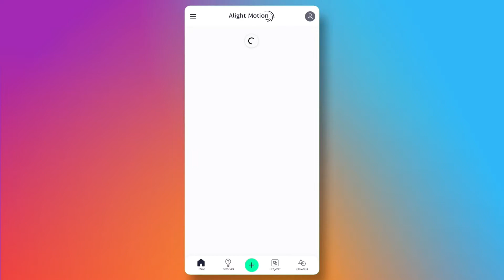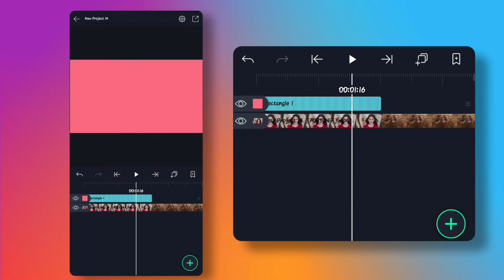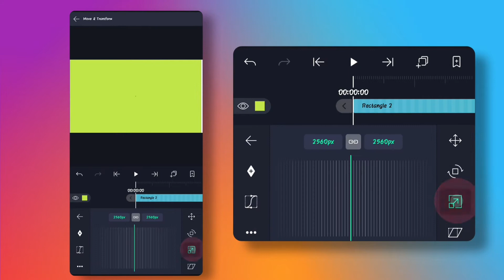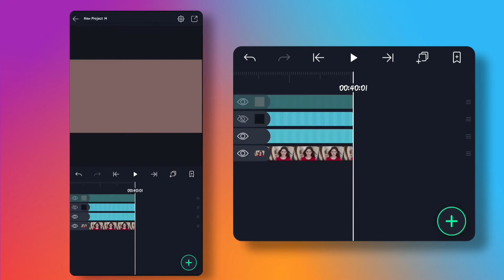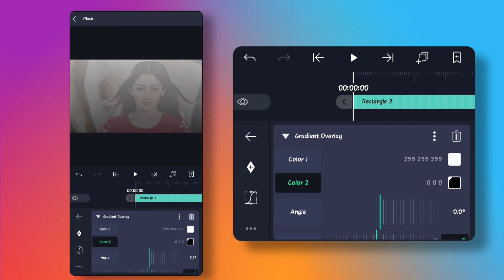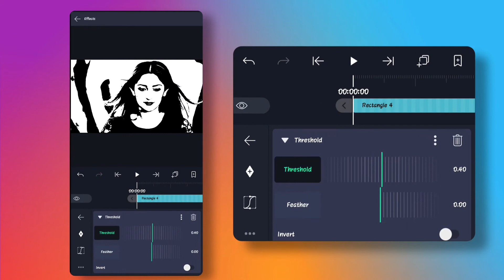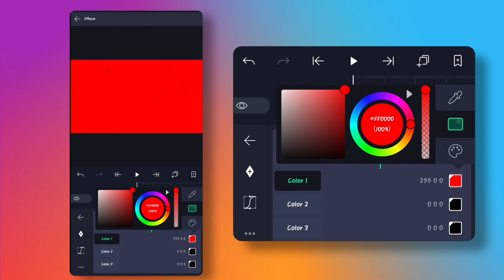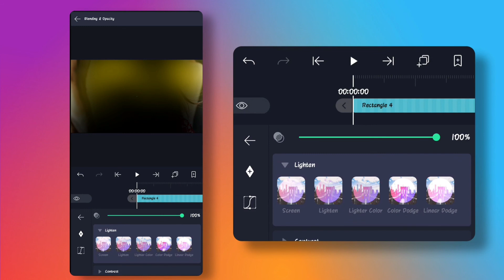Alight motion new colour grading (golden glow CC) | COLOUR GRADING TUTORIAL IN ಕನ್ನಡ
× Song
:✓ Music Credits